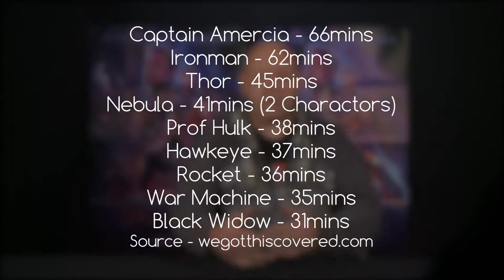Vlog E63 - Avengers Endgame Review - Spoilers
Vlog E63 - Avengers Endgame Spoiler Review

V L O G   V I D E O

I make most of these videos for myself, my family and friends to enjoy and share. If you like the video, great I'm delighted, let me know.

If you don't like the video, oh well !!! :) maybe you'll like the next one I upload.

Be part of my channel, if you enjoyed watching this video please hit the thumbs up icon, maybe leave a comment, consider subscribing and sharing my video with someone who might also like it.

By either liking, commenting, subscribing and sharing, lets google know that there is some sort of interaction on my channel, which in turn helps them figure out who to share my videos with others who might enjoy watching them.

V L O G  P L A Y L I S T   2 0 1 9

V L O G   P L A Y L I S T   2 0 1 8

V L O G   P L A Y L I S T  2 0 1 7

T E L E P H O N E

P R E V I O U S / C U R R E N T  C L I E N T S  I N C L U D E

Connolly's Mercedes - Benz,

The Wine Buff Sligo,

Irish TV,

Feehilys Florist,

Fine Gael Political Party,

Bruss gmbh,

I.T. Sligo,

An Gardai,

Burns Car Sales,

Wedding Journal,

Our services have been used by Magee Fashions, Ireland West International Airport, Midwest Radio, Ocean FM,

Our Services Include:

Concept Development - Script Supervision - Camera, Audio & Lighting - Presentation Direction - Editing - Music & Graphics.

Website Design - Youtube Channel Maintenance - Facebook Page Maintenance - Editing Service - Duplication and Conversion Services.

Product Reviews - Event Video Production - Product & Services Launch - Music Video - TV Advert - Online Promotion - Podcast Production - Studio Hire - Freelance Camera Operators.

Photography Service - Property Video Sales - Motor Car Sales Promotions - Weddings - Plays - School Productions - Drama Productions - Traffic Video Analysis.